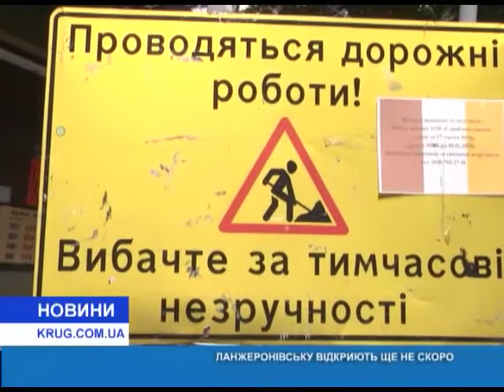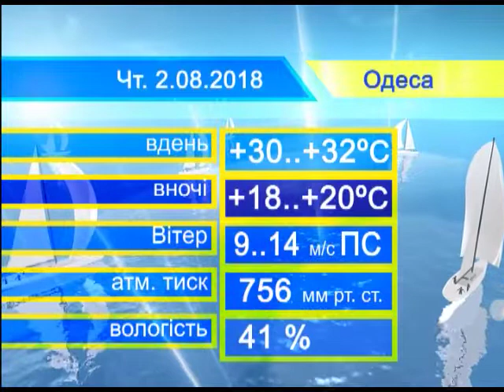Новости(рус.) от 1.08.2018